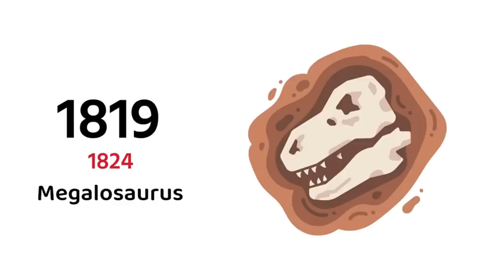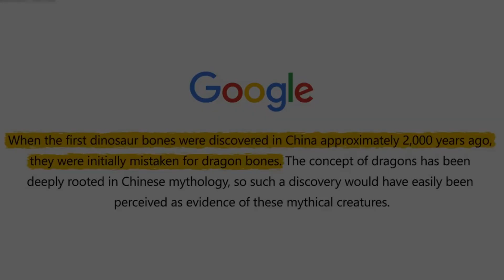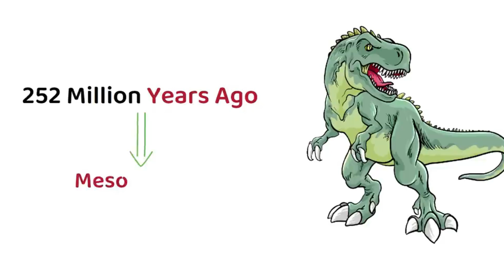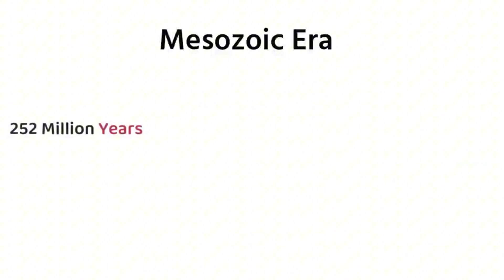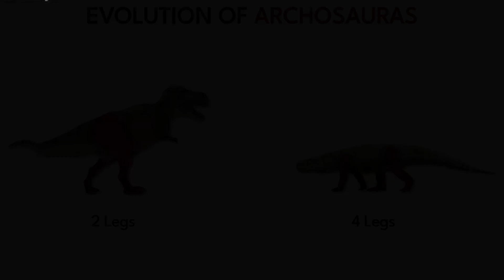You've Been Learning About Dinosaurs WRONG All Along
What comes to mind when you hear the word "dinosaur"? In this exciting journey through Dinosaur Discovery for Kids, you’ll explore fascinating facts about these incredible creatures that once ruled the Earth. Dinosaurs lived millions of years ago during a time called the Mesozoic Era, which was made up of three major periods: the Triassic, Jurassic, and Cretaceous. Each period had its own unique types of dinosaurs!

Even though dinosaurs are long gone, scientists are still trying to figure out how they went extinct. Some think it was a giant meteor that hit Earth. Others believe massive volcanic eruptions caused the disaster. Either way, it changed life on Earth forever.

Thanks to fossils, we’ve learned a lot about these ancient reptiles. The first fossil discoveries made people think they were the bones of mythical dragons! And guess what? The word "dinosaur" actually means "terrible lizard." But not all dinosaurs were scary—some were small and feathered, and scientists now believe that birds are their closest living relatives!

Dinosaurs came in all shapes and sizes. Some walked on two legs, others on four. Some were tiny like chickens, and others were bigger than buildings! They also had different diets—some munched on plants, others hunted for meat, and a few ate both.

Whether you love the fierce T. rex or the gentle Brachiosaurus, there’s something amazing to learn about every dinosaur. So come along and uncover the secrets of these prehistoric giants!